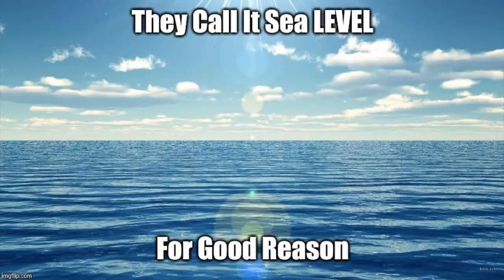Think Outside the Ball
People are often told to "think outside the box," as an expression encouraging critical, original thought, warning them not to be "boxed-in" by imposed boundaries. In light of the greatest conspiracy in history, the fact that we are not living on the tilting, wobbling, spinning space-ball falsely assumed by most of the world's population, a more appropriate euphemism would be, "think outside the ball." Original music composed by Eric Dubay.